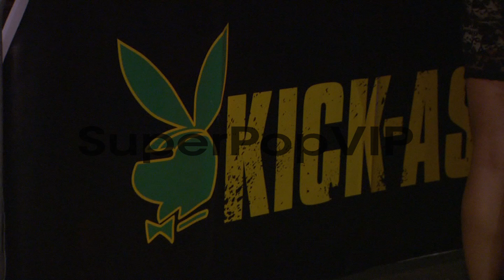ATMOSPHERE - Signage at Playboy And Universal Pictures' K...